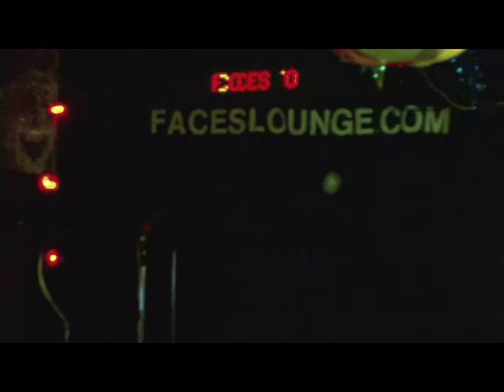Jay singing at Meet Greet Night.mp4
Jay singing at Meet Greet Night